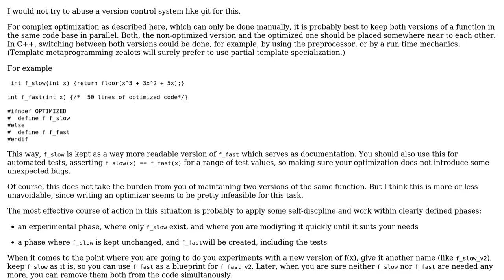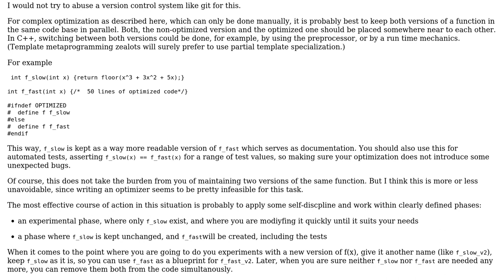Software Engineering: How to maintain well structured code and latency optimized code together?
With thanks & praise to God, and with thanks to the many people who have made this project possible! | Content (except music & images) licensed under CC BY-SA | Music | Images & others | With thanks to user Doc Brown user darthvader124 and the Stack Exchange Network Trademarks are property of their respective owners. You are responsible for your own actions.